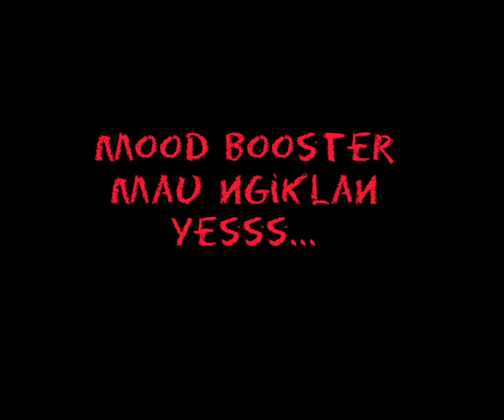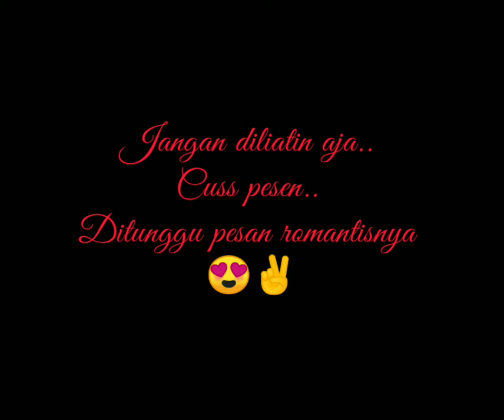Dagangan selama pandemi.. Donat topping - Roti goreng - donat jabrik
Gatau mau caption apa.. Judulnya bersyukur Tuhan kuatkan tangan ini untuk terus menjadi berkat untuk keluargaku.. Puji Tuhan